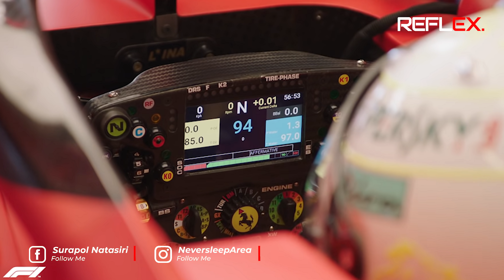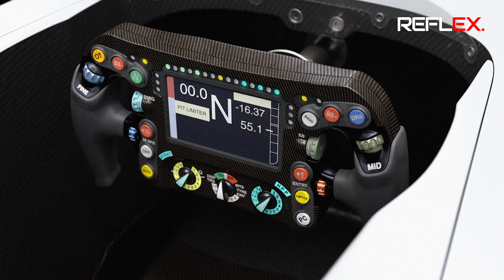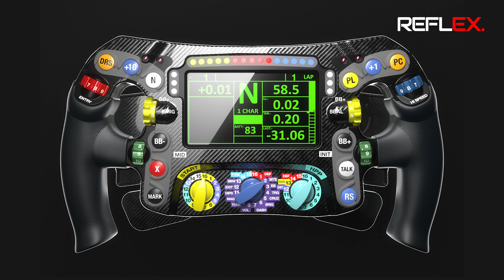F1 | "พวกมาลัยF1" สุดยอดระบบอิเล็กทรอนิกส์โลกแห่งความเร็ว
Special Thanks Footage :
Redbull Conntentpool & Formula1.com